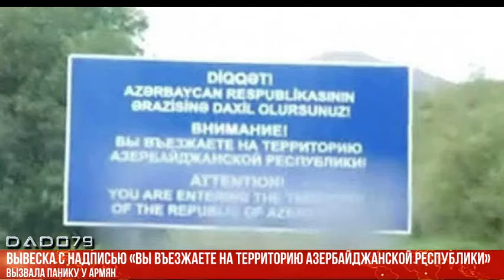Вывеска с надписью «Вы въезжаете на территорию Азербайджанской Республики» вызвала панику у армян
На трассе Горус - Гафан в Зангезуре установлена новая вывеска.

Эту информацию распространили армянские СМИ.

Сообщается, что в поселке Шурнух установлена вывеска с надписью «Вы въезжаете на территорию Азербайджанской Республики».

Истерия в Армении набирает обороты, страна после поражения в войне переживает глубокий кризис.

Еще больший шок она испытывает из-за того, что 21-километровый участок автодороги Горус - Гафан, а также контроль над сухопутным маршрутом между Ираном и Арменией находятся под контролем Азербайджана.